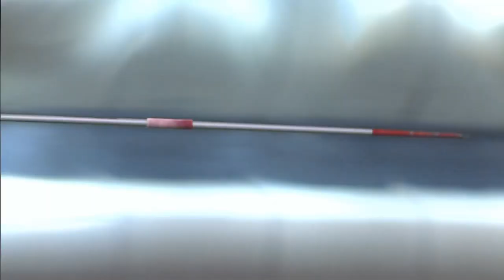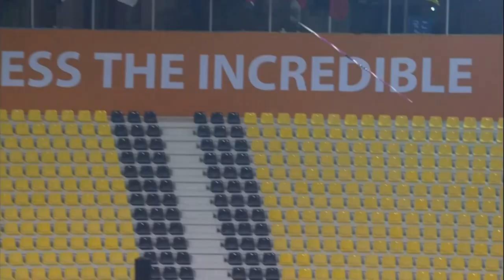Women's javelin F13 | final | 2015 IPC Athletics World Championships Doha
Gold: Irada ALIYEVA (AZE)
Silver: Anna SOROKINA (RUS)
Bronze: Yuping ZHAO (CHN)

Start list:

1. Irada ALIYEVA (AZE)
2. Anna SOROKINA (RUS)
3. Yuping ZHAO (CHN)
4. Natalija EDER (AUT)
5. Ya-Ting LIU (TPE)
6. Isabelle HAMPTON (AUS)
7. Rebeca ALVAREZ (MEX)
8. Berna GUNDOGU (TUR)